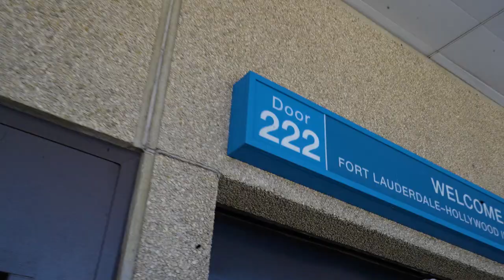Arizona - Mini Vlog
Can Liv Margre climb an Arizona mountain? Make it to the top, What next?

📢 Check out Culture Stigma Culture, make sure to give them a follow too!

Support Culture Stigma on our site, Members will get exclusive access to behind-the-scenes content: If you love our content and want to help us create more amazing videos, consider supporting us on our website. Your contribution makes a difference! 💖 👉